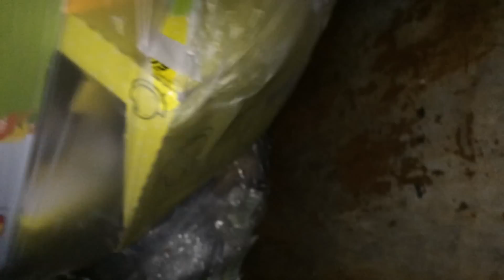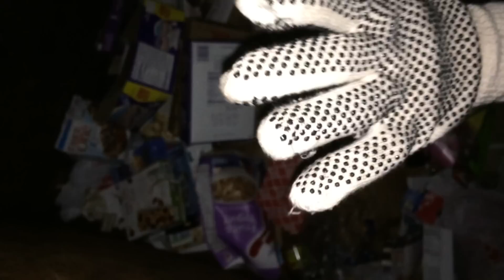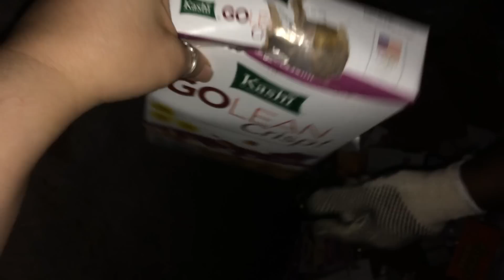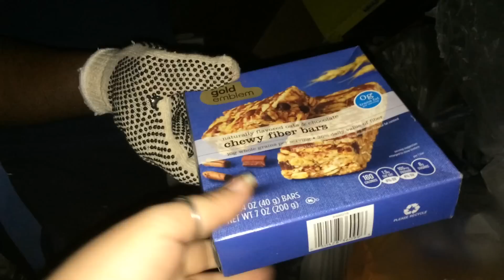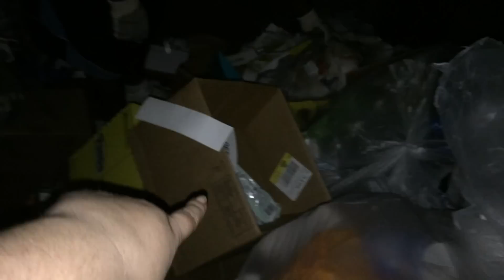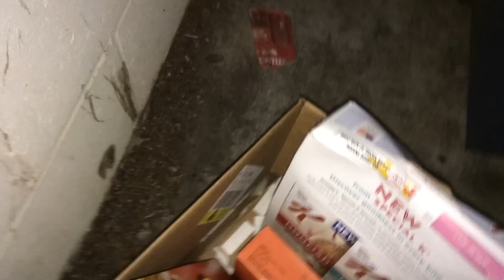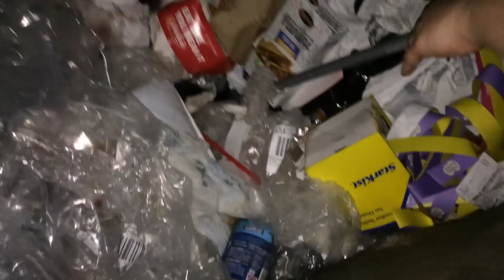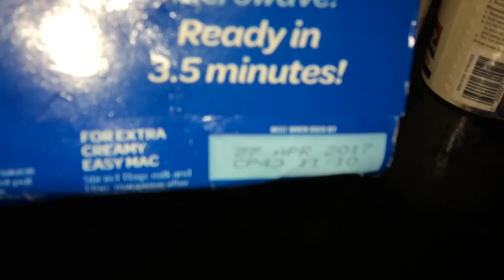GREAT FINDS DUMPSTER DIVING CVS | HUBBY IS TOO FUNNY!!!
GREAT FINDS DUMPSTER DIVING | HUBBY IS TOO FUNNY!!!